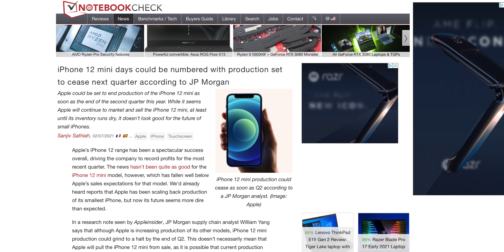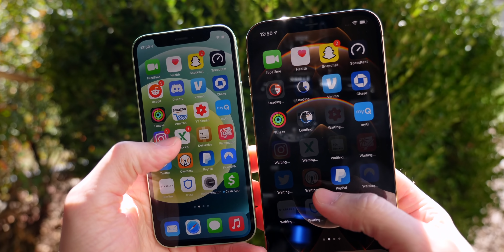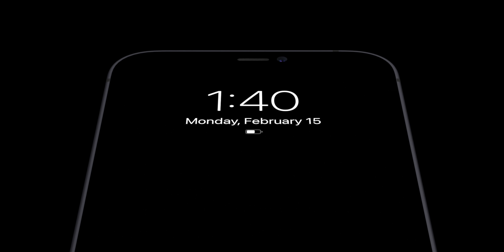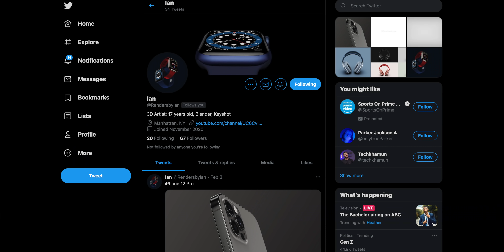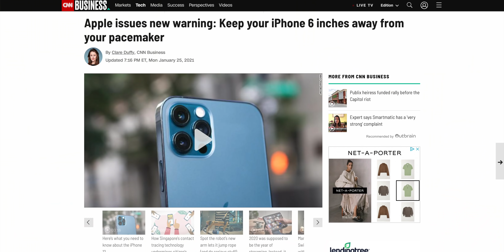HUGE iPhone 13 Rumors! Always-On Display Confirmed!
Apple is planning some serious upgrades to iPhone 13, from an always-on display to some serious camera upgrades including portrait mode...FOR VIDEO.

Timestamps
0:00 Intro
1:01 iPhone 13 mini canceled?
3:32 New iPhone 13 rumors